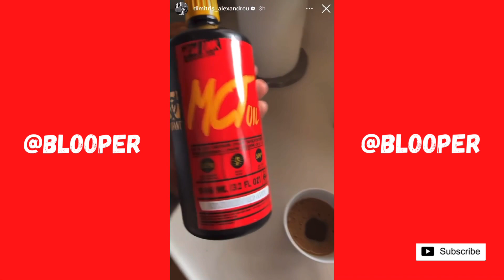Ο Δημήτρης Αλεξάνδρου ξεκινάει τη μέρα του με τη καλύτερη παρέα 🙏🏽🐶❤️